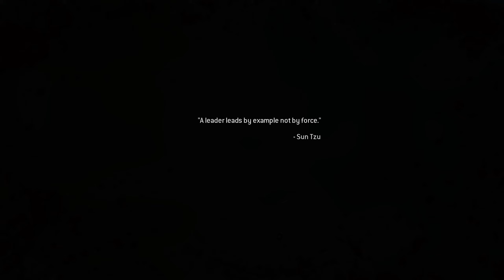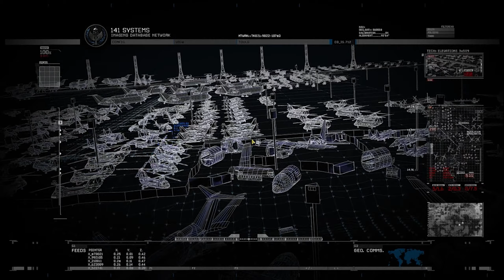Call of Duty Modern Warfare 2 Remastered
Gameplay Part 6 (Last Part).
Modern Warfare 2 Remastered is relive the epic single-player Campaign from the 2009 blockbuster Call of Duty: Modern Warfare 2, remastered in true high-definition. Experience classic missions including Cliffhanger, The Gulag, and Whiskey Hotel as you join Soap, Price, Ghost and the rest of Task Force 141 in the globe-spanning fight to restore order to the world.

    During the single-player campaign, the player controls five different characters from a first-person perspective. The player primarily controls Sergeant Gary "Roach" Sanderson, a British member of an international special forces unit named Task Force 141. In addition to Roach, the player will also assume control of Private First Class Joseph Allen (Troy Baker) and Private James Ramirez of the U.S. Army's 1st Battalion/75th Ranger Regiment. The now Captain John "Soap" MacTavish (Kevin McKidd) serves as a senior member of Task Force 141, acting as Roach's superior officer and becomes the playable character in the final three missions of the game. Lastly, the player briefly assumes the role of an astronaut stationed on the International Space Station during the height of the war between the United States and Russia.

    The game's non-playable characters (NPCs) feature prominently in the story: For Task Force 141, Lieutenant Simon "Ghost" Riley (Craig Fairbrass), who conceals his face with a skull print balaclava serves as Soap's second in command. For the United States Army Rangers, Sergeant Foley (Keith David), along with his subordinate, Corporal Dunn (Barry Pepper), is initially Joseph Allen's squad leader, and becomes James Ramirez's squad leader later in the story. Lieutenant General Shepherd (Lance Henriksen) is the commander of the United States Army Rangers and Task Force 141. Other supporting characters returning from Call of Duty 4 include Captain John Price (Billy Murray), MacTavish's former commanding officer in the British Special Air Service who was imprisoned in Russia, and Russian informant turned mercenary pilot "Nikolai" (Sven Holmberg).

I Record and Upload Aggressive Shooting Gameplay Videos And I Know I Am Not That Good But I Am Trying to Improve Everyday.